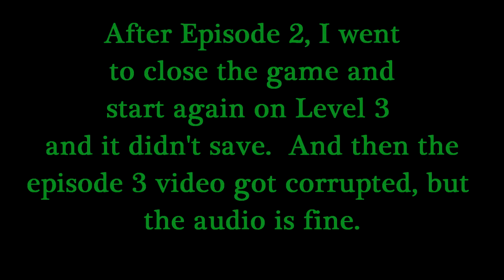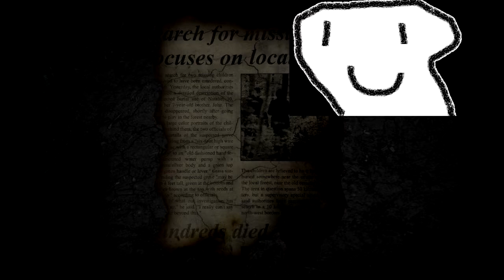The Revenge of Anne Frank (Real Horror Stories: Ultimate Edition) (Camface) (Toast Boy) (So spooky)